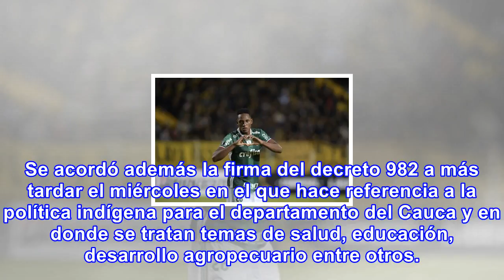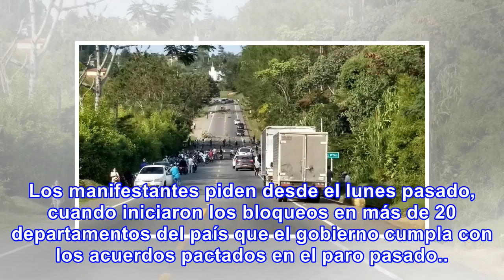Indígenas del cauca despejarán vía panamericana desde este lunes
El Gobierno y la mesa de diálogos con los pueblos indígenas alcanzaron un acuerdo que permitirá el d...